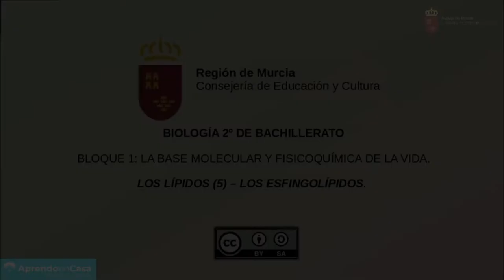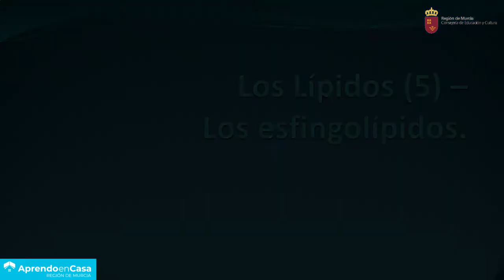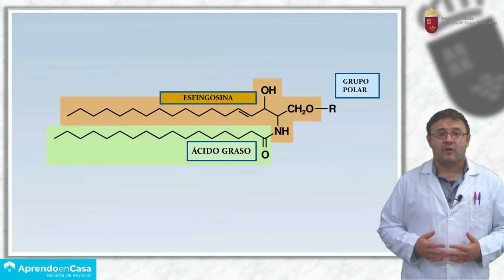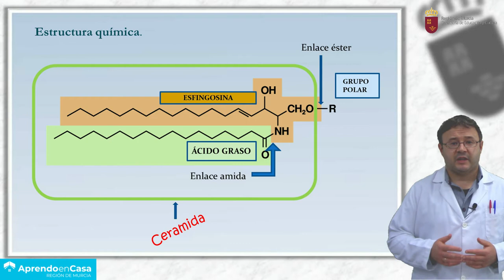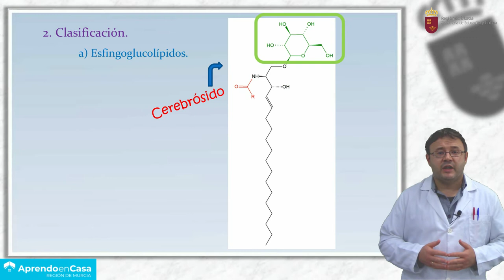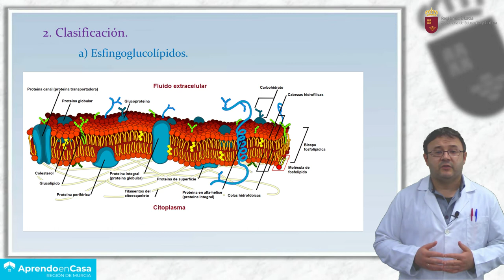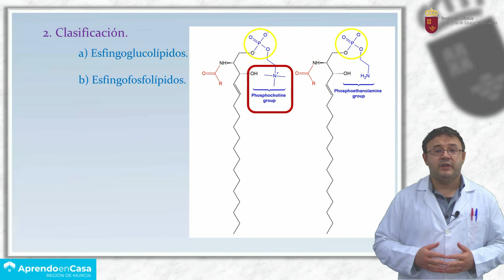LOS LÍPIDOS (V). LOS ESFINGOLÍPIDOS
Resumen de las características principales de los esfingolípidos y su función.